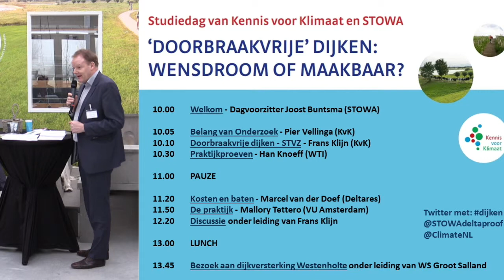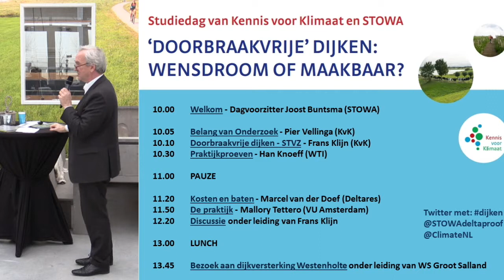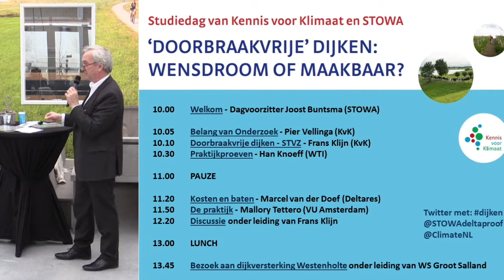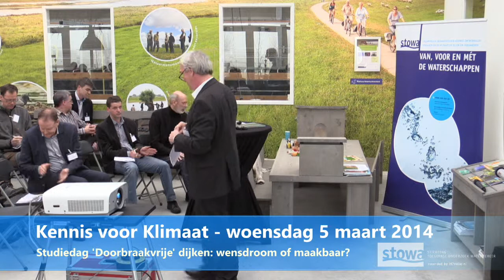Pier Vellinga (Kennis voor Klimaat) | Belang van onderzoek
Pier Vellinga (Kennis voor Klimaat): Het belang van onderzoek naar 'doorbraakvrije' dijken.

Studiedag 'Doorbraakvrije dijken: wensdroom of maakbaar?', 5 maart 2014.